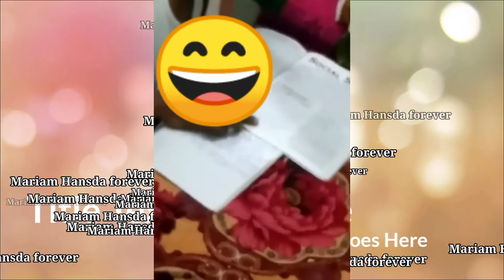new short viral video//🔥🔥 khatarnak dance//roasting video//lurugay